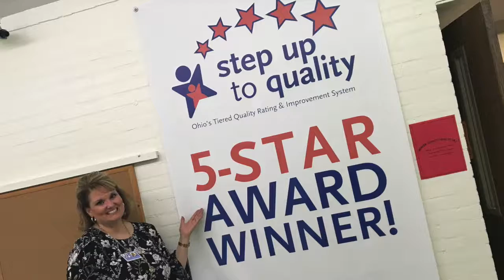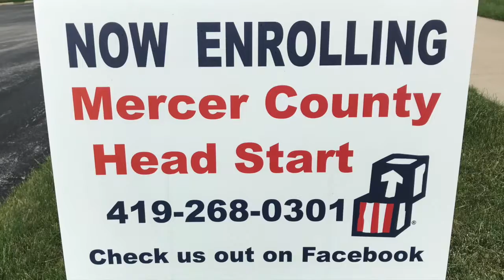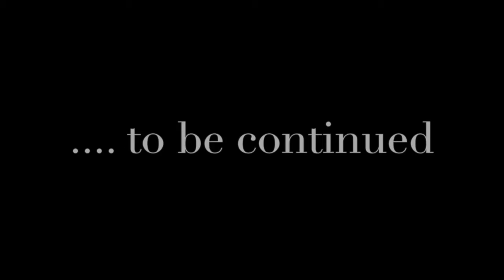Mercer County Head Start is NOW ENROLLING for the coming school year!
Celina City Schools Public Preschool, Mercer County Head Start, is NOW ENROLLING for the coming school year!